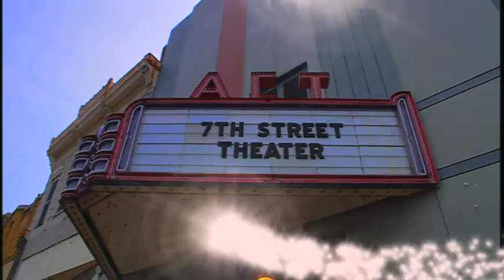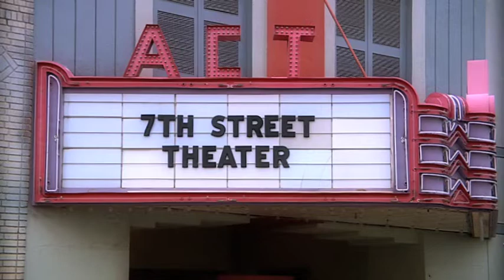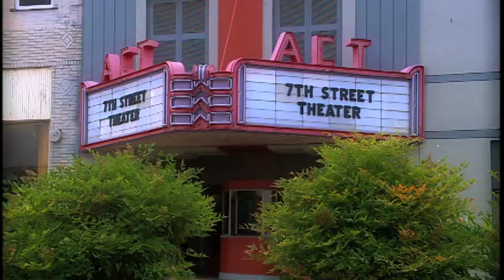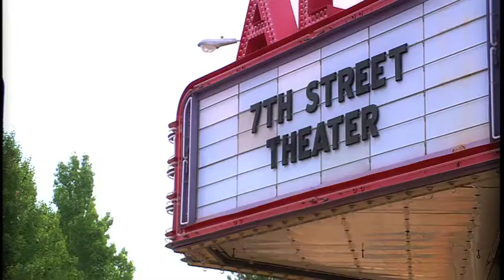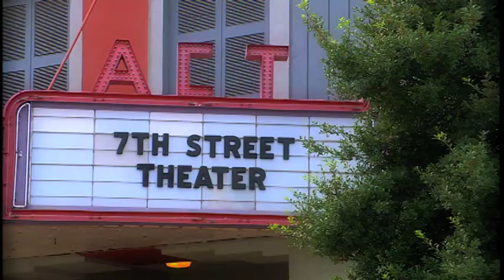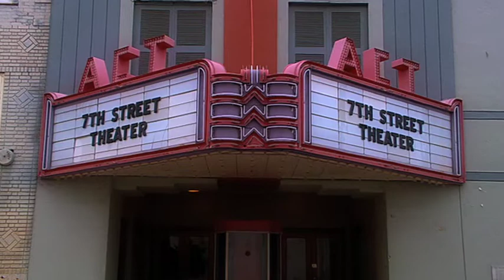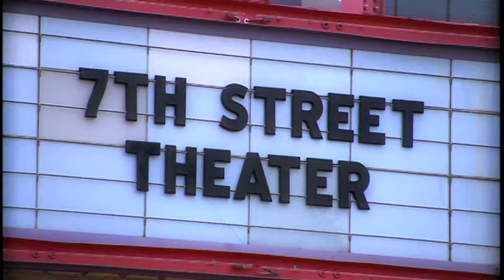"A Christian Practical Joke" (Part 1) | 7th Street Theater | Season 1 | Episode 3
Gates challenges the cast to a practical joke contest.

Actors: Josh Gaffga, Hugh McLean, Johanna Jowett, Stacey J. Aswad, Shane Willimon, Jack Kelly

7TH STREET THEATER is a drama series about five Christian actors who perform a weekly stage show for their community.  There are 3 Seasons in the series and a total of 64 episodes. Season One has 24 episodes, Season Two has 20 and Season Three has 20.  This series was produced by Dave Christiano.  All of these episodes are on our Christian Movies YouTube channel with the listing of them all